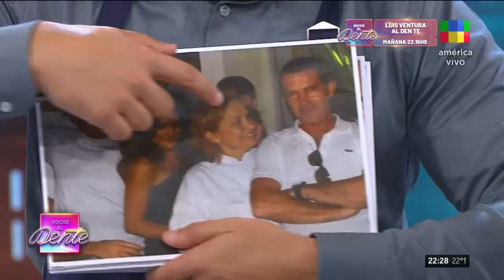DOLLI IRIGOYEN y sus anécdotas con MALUMA, RICKY MARTIN y ANTONIO BANDERAS